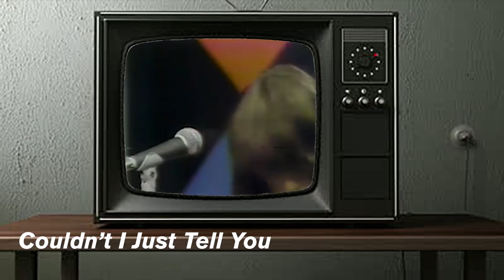Todd Rundgren’s Utopia Reuniting for 2018 Tour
For 32 years, fans have been clamoring for a reunion. The wait is over. Todd Rundgren, Kasim Sulton, Willie Wilcox and Ralph Schucket (“Todd Rundgren’s Utopia”) are returning for a 2018 tour. Watch their reunion interview and catch them on the road this spring.